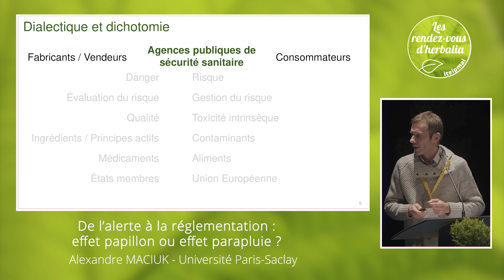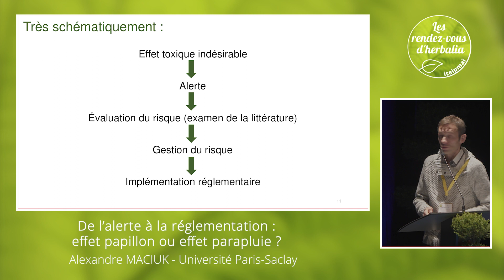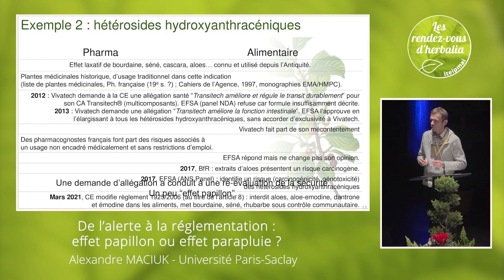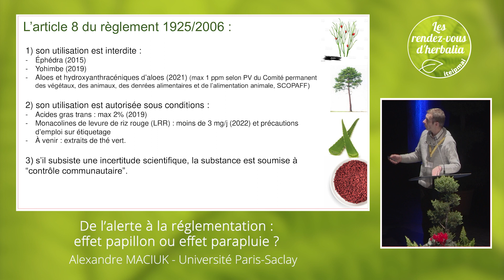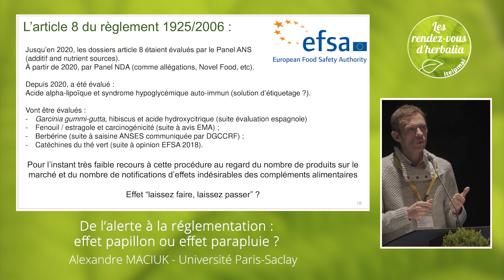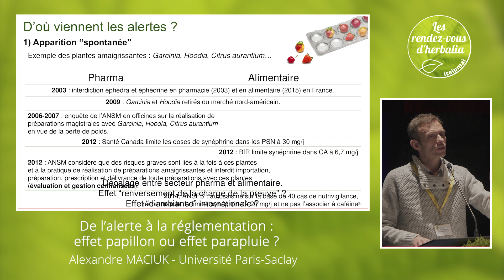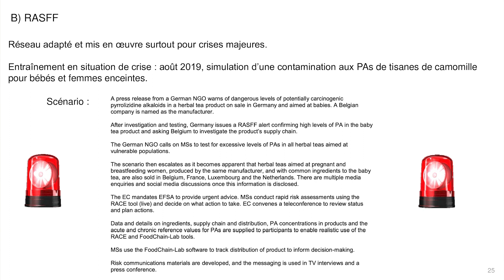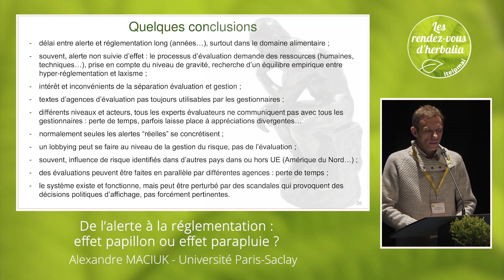06 De l’alerte à la réglementation : effet papillon ou effet parapluie ?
Alexandre MACIUK
Université Paris-Saclay

Les produits contenant des plantes et liés à la santé, qu’ils soient alimentaires ou médicinaux, relèvent de réglementations complexes et évolutives. Les modifications de réglementation sont la plupart du temps motivées par un impératif de sécurité sanitaire, à la suite d’alertes liées à un défaut de qualité ou un mésusage par exemple. Si la protection des consommateurs ne peut pas être remise en cause, l’évolution des textes est une source d’instabilité réglementaire peu appréciée des opérateurs. Les rouages entre le déclenchement d’une alerte sanitaire et une implémentation légale impliquent des étapes et des autorités différentes selon la gravité de l’alerte, la nature du produit incriminé et le secteur économique impacté. L’évaluation et la gestion du risque peuvent être exercées soit par la même autorité, soit séparément. À travers différents exemples, ces mécanismes seront expliqués, l’esprit et la lettre des textes seront mis en perspective et les conséquences des évolutions réglementaires seront discutées.